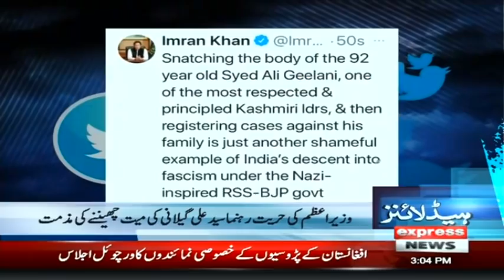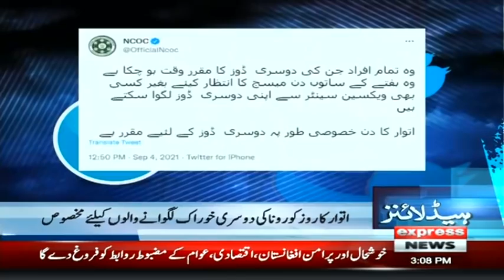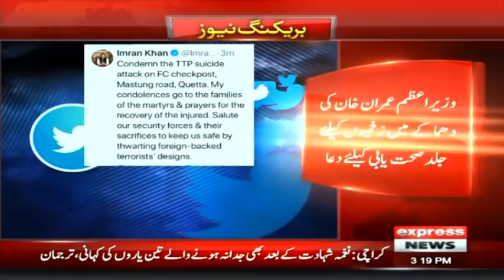Another Big Twist | Headlines 3 PM | 5 September 2021 | Express News | ID1U